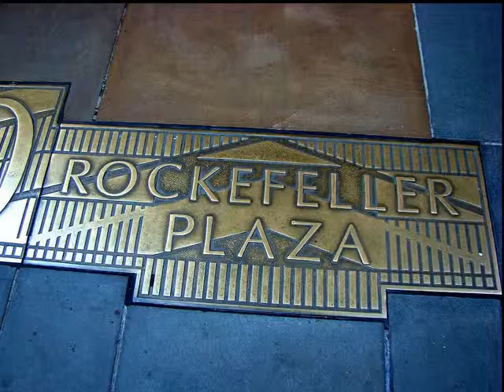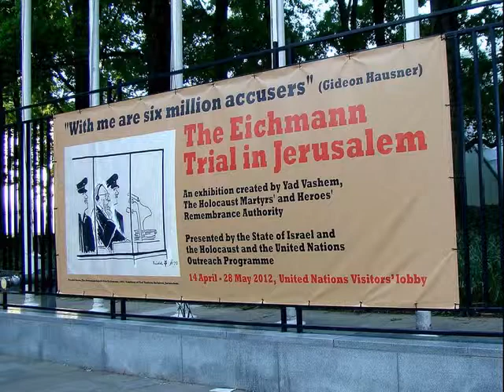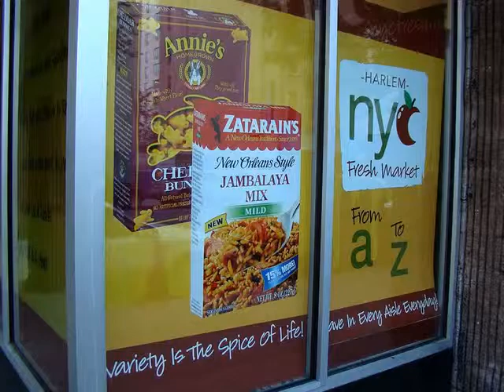NYC - Empire State Building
SUNDAY - Empire State Building, New York Public Library, Rockefeller Center, St. Patrick's Cathedral, Grand Central Station, United Nations, Central Park.